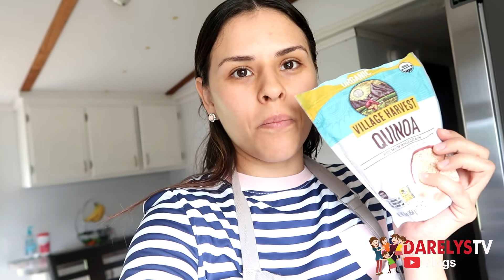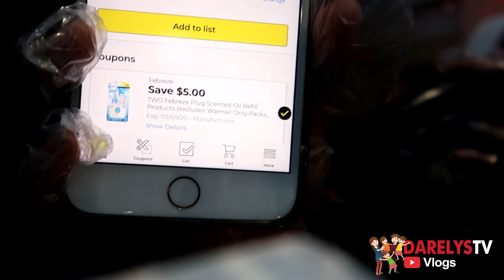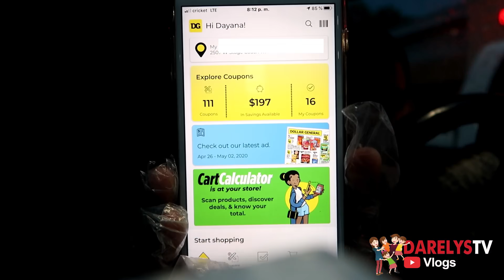Las vergüenzas que paso aveces con mis compras de cupones 🤦🏻‍♀️/Receta de helado casero🍦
.GRACIAS.